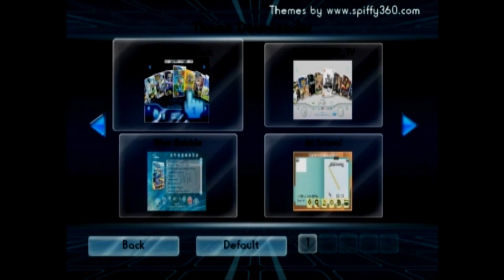GX_louise_alternate Theme for USB Loader GX - Wii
This is a video for a theme I made for  USB Loader GX on the Wii.
You can download it and many other themes for Wii, PS3 and 360

The music in the video is included with the theme. You can apply it by setting your music directory to the same directory on your SD card as the theme using the Sound Settings menu in USB Loader GX